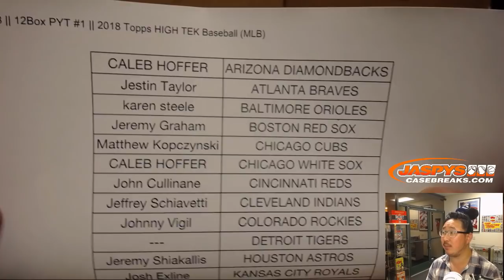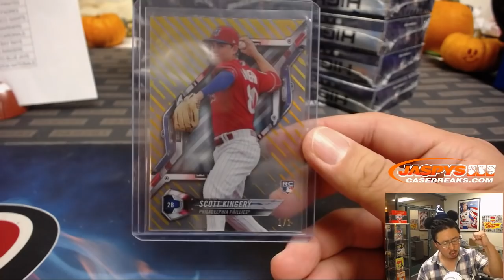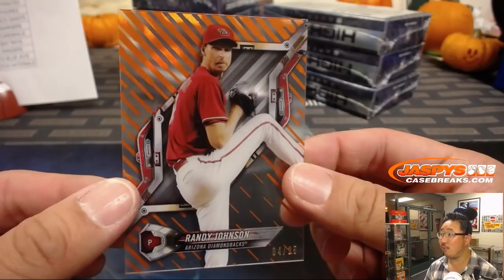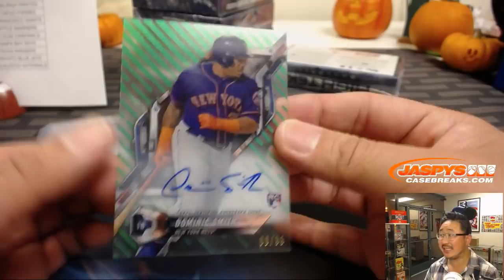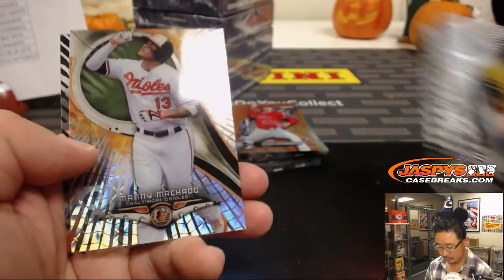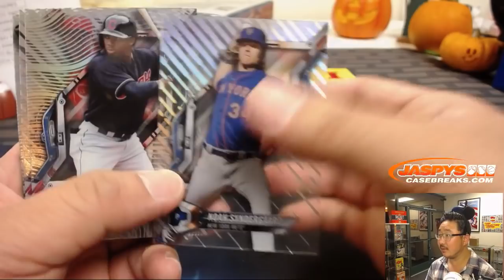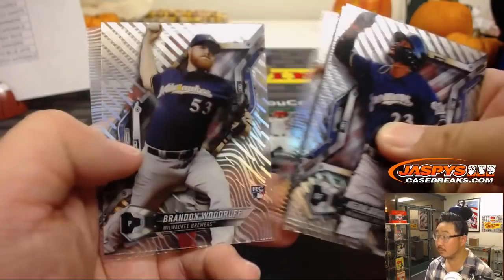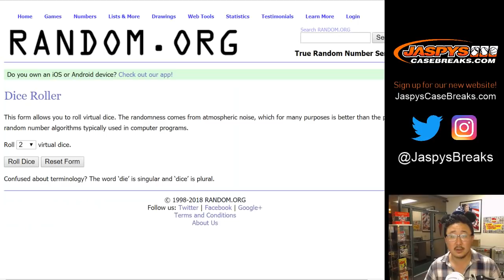W, 10/31/18 || 12Box PYT #1 || 2018 Topps HIGH TEK Baseball (MLB)